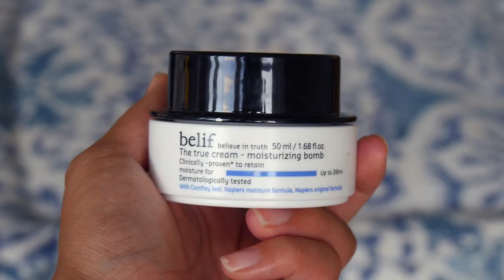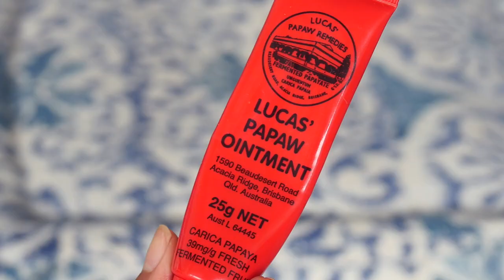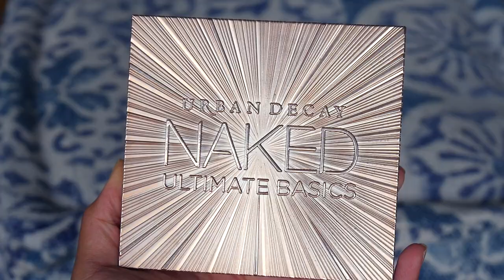Meine 10 MINUTEN Make Up Routine | Shanti Tan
PRODUKTE:
Belif - true cream'
Lucas Paw Paw (meine Lippenpflege)'
Maybelline Fit Me Matte Poreless Foundation'
Maybelline Master Strobing Liquid Highlighter in Nude Glow'
Maybelline Age Rewind Concealer (medium)'
MAC Studio Finish Concealer (NC35)'
Loses Puder
Urban Decay Mattifying Powder'
Benefit Hoola Bronzer'
MAC Blush aus 'Oh My Passion' Puder Quattro'
Mary-Loumanizer Highlighter'
Benefit Ka-BORW! in Nr. 5'
Urban Decay Naked Palette'
Urban Decay Ultimate Basics Palette'
Maybelline Push Up Angel'
NYX Liquid Suede Liquid Lipstick 07'
Maybeline Lippenstift 235 "Warm Me Up"
Setting Spray'